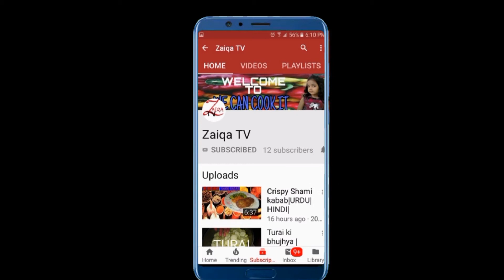Loki ka Raita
Find us